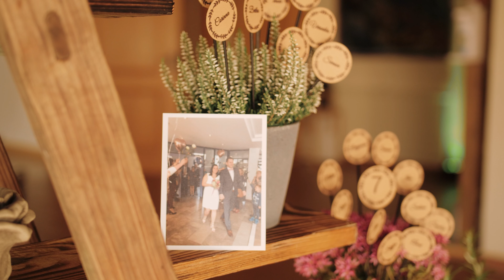Hochzeit Bürgerhaus Herrentierbach Blaufelden | Clip-Clic.de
Hochzeit Bürgerhaus Herrentierbach Blaufelden, Hochzeit Öhringen